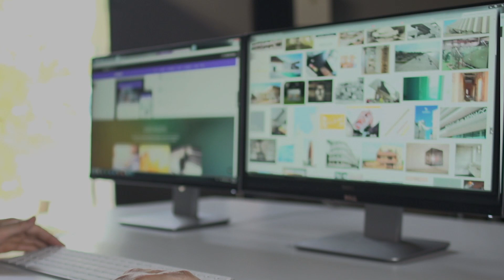DREAD: The Unsolved - The Momo Challenge - S4 E12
We dig into the Momo Challenge, an internet panic caused by one seriously strange picture, and some bad-intentioned hackers.